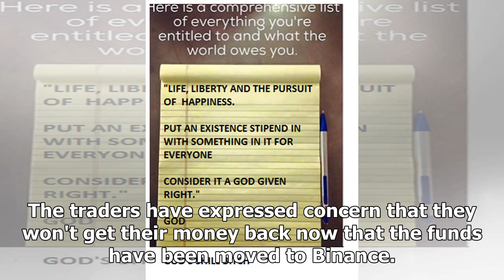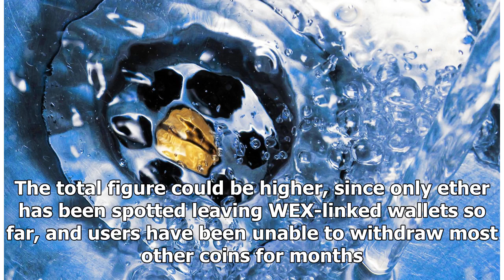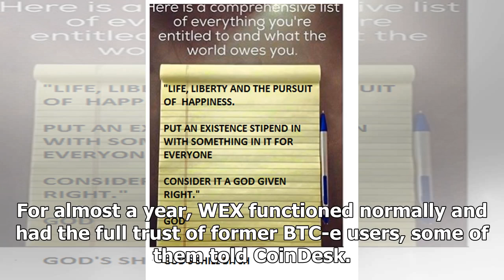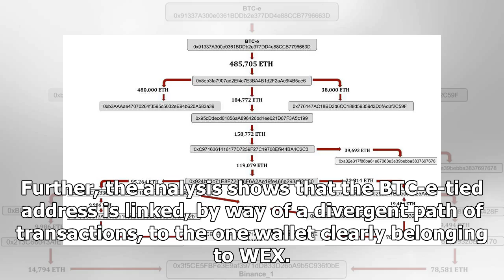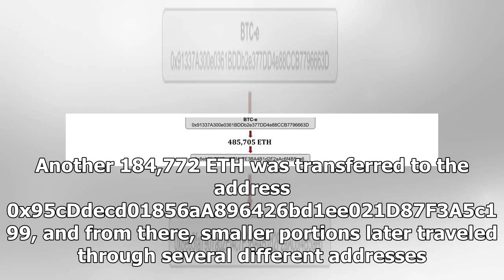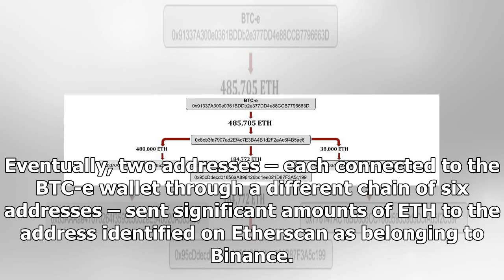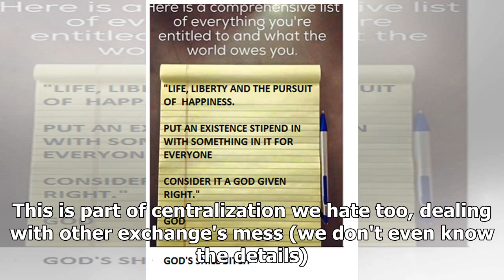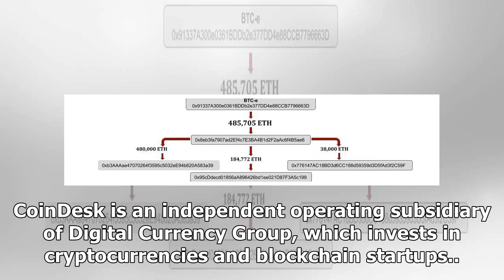Data Shows Millions Leaving Crypto Wallets Tied to Long-Troubled Exchange